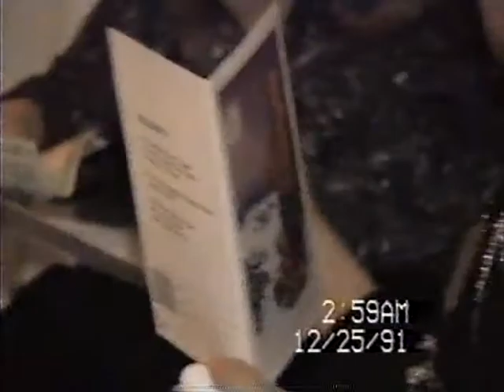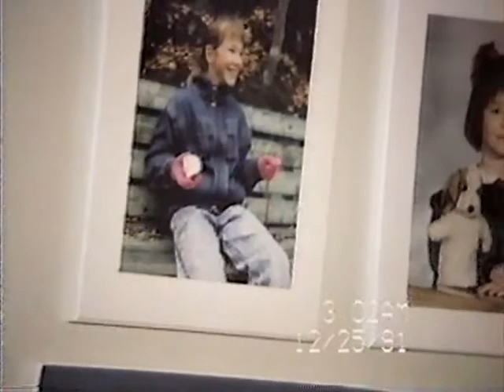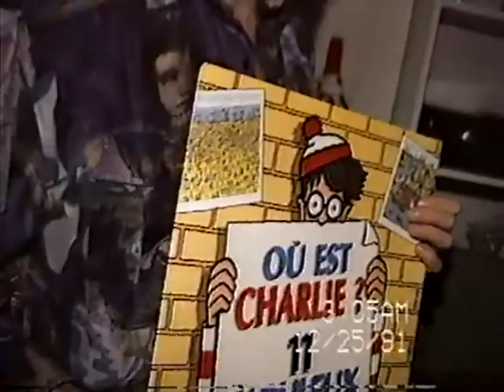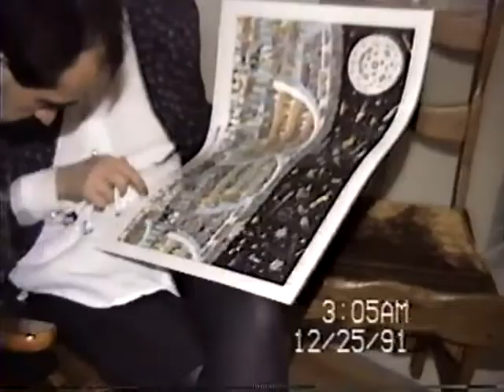40.1 1991 Noel chez Leon 2